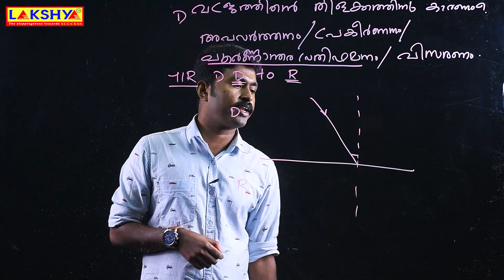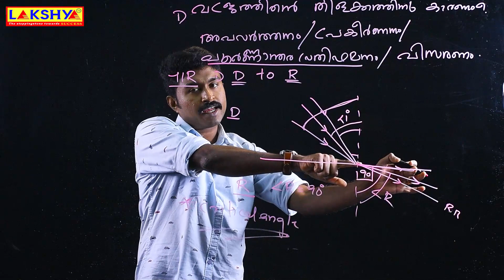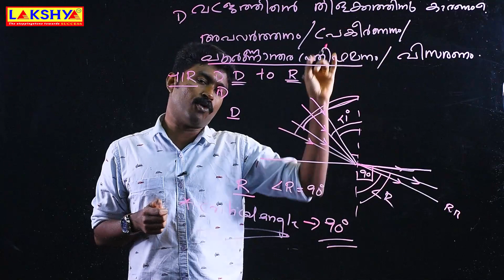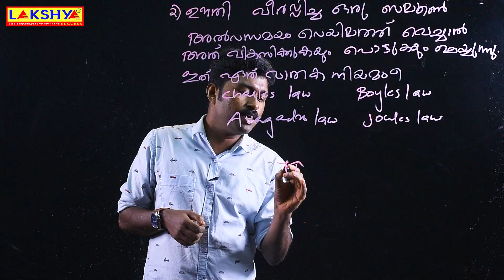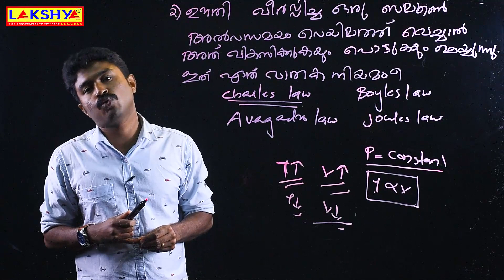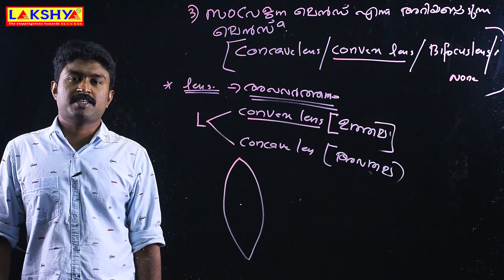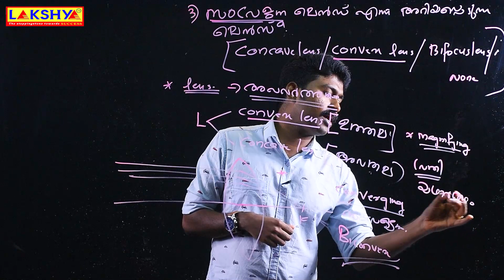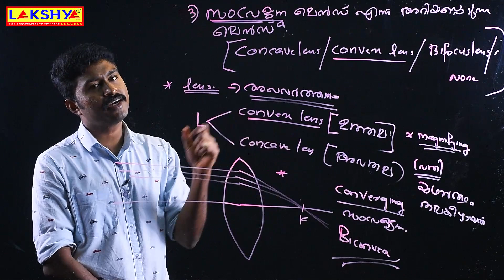PHYSICS | THE FINAL LAP | PART 3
ലക്ഷ്യയുടെ ആപ്പിനെ കുറിച്ചുള്ള കൂടുതൽ വിവരങ്ങൾക്കായി വിളിക്കൂ :
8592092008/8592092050